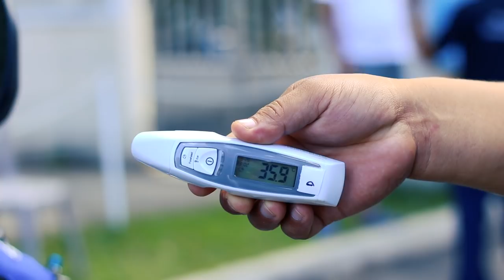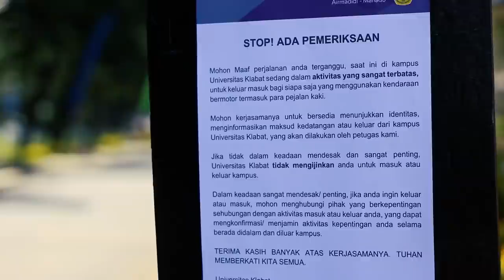Breaking News - UNKLAB LOCKDOWN? Waspada COVID-19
isu yang beredar di Social Media semenjak sabtu malam adalah isu bahwa Universitas Klabat akan "lockdown". ingin tahu Informasi selengkapnya, Tonton Video ini sampai Selesai ya.